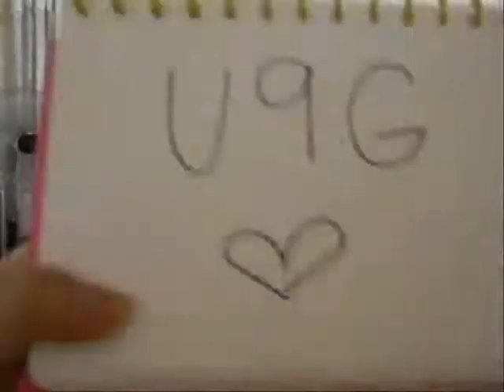Call me maybe - U9G (Yuren, Shehyun & Kayeon)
sorry just for fun... :))
kayee, sheila and karen ft. peas in a pod :D
other side of U9G (crazy side)